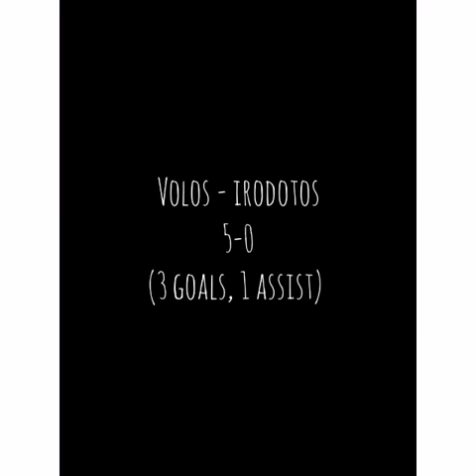Michalis Fragos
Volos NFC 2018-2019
Football League Champions